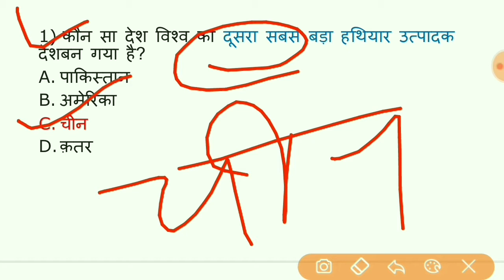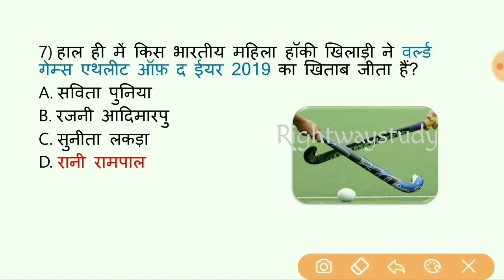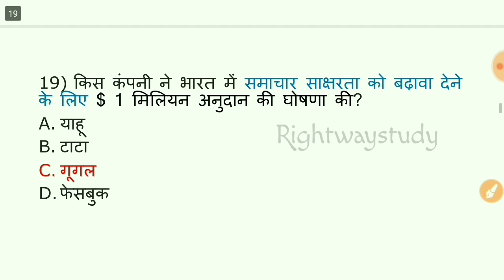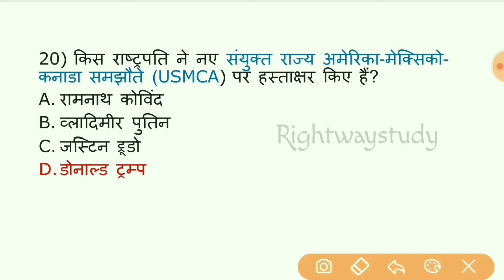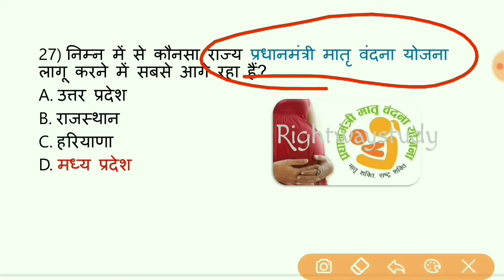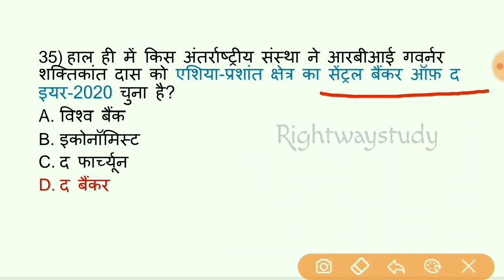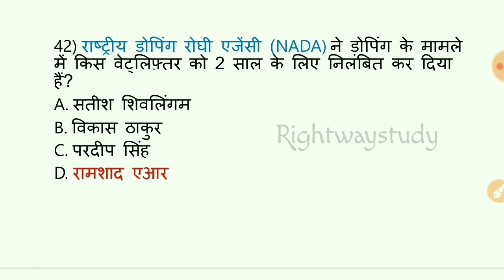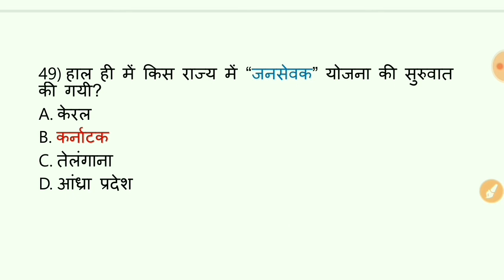Weekly Current Affairs | Feb 2020 | by Akhil Sir | rightwaystudy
नमस्कार दोस्तों